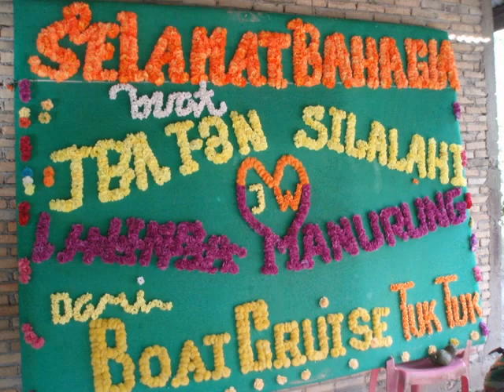Sumatra, Indonesia 印尼蘇門答臘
蘇門答臘是多姿多彩的, 火山,民族村, 世界最大的火山湖等, 但叫人最回味的是那淳樸的民風!
I like Sumatra. It is a land of volcano and jungle. People are very simple and life here is simple too. I stay a few days in Lake Toba, It is very relaxing here. The lake is very beautiful, crystal blue under the clear sky. The culture here is also facinating.
Moreover, I spent the entire morning helping the children to learn English.
They are very eager to learn. When they ask what do I like Sumatra. I answered: the people and the land!
Please, never pollute this beautiful land.